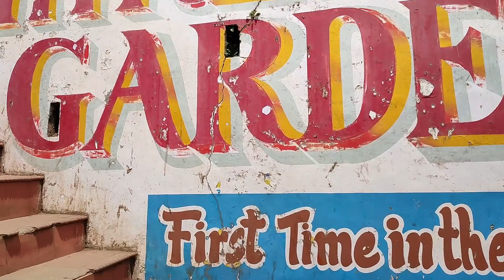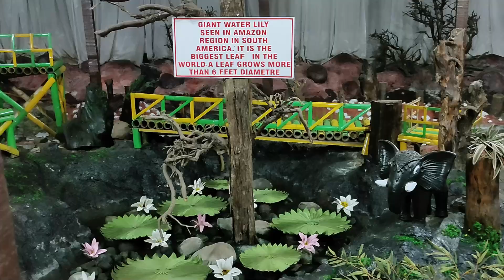|| Ooty To Mysore || Thread Garden ||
Hello Everyone. Welcome to my another video.
in this video i travel ooty to CooNoor I rent scooty's for 3 person and exploring ooty.
I name it

This is a another travel series. in this video i travel from kolkata to banglore via flight 1st time in my life. and this the longest route i travel in my life.
in this video I Traveled ooty to mysore.

As usual i just share my good moments with all of you.
in this video
VLOG
LIFE STYLE VLOG
 TRAVEL VLOG
 DAILY OBSERVATION
 INFORMATIVE VIDEO ___________________________________________________________________________________

Wanna buy me a treat ?

boAt Rockerz 255 (Headphone)

camera
redmi note 7s